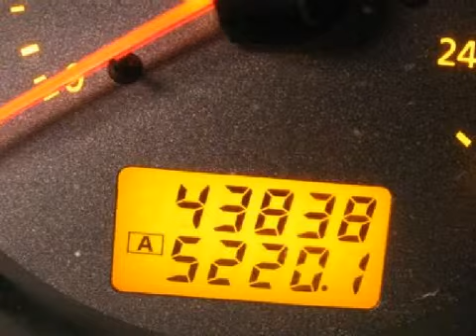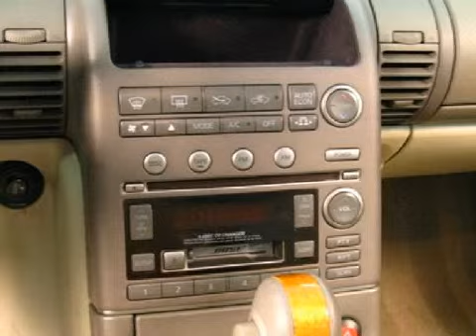Preowned 2003 Infiniti G35 Houston TX 77065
Year: 2003
 Make: Infiniti
 Model: G35
 Engine: 3.5L V-6cyl
 Trans.: Automatic
 Exterior: White
 Miles: 43,577
 Interior: Gray